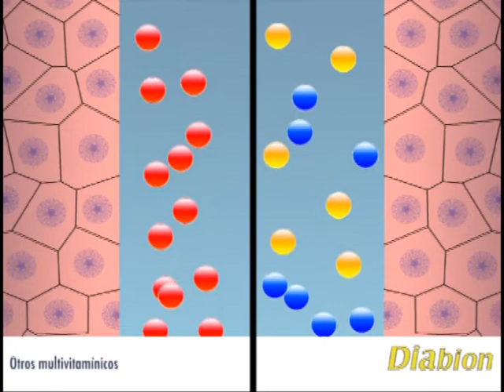Diabion Bateria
Otro mas de los mil animatics que hicimos.